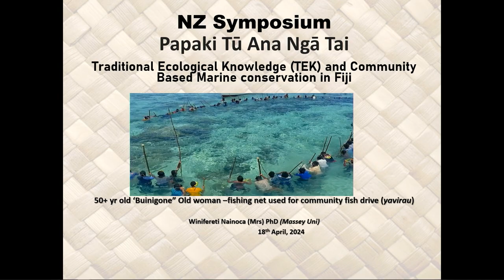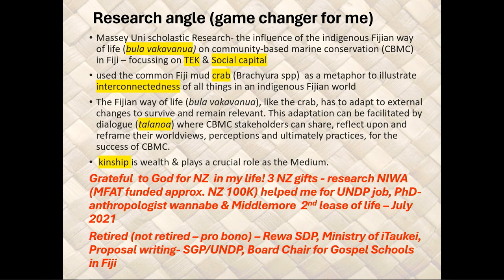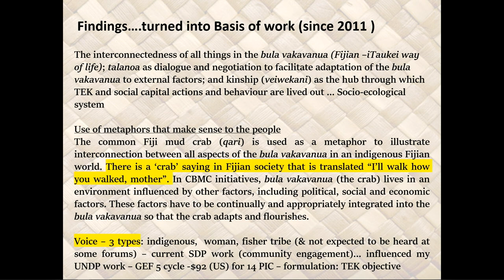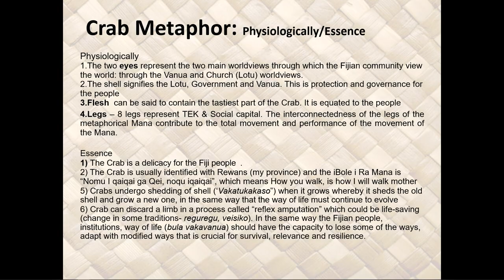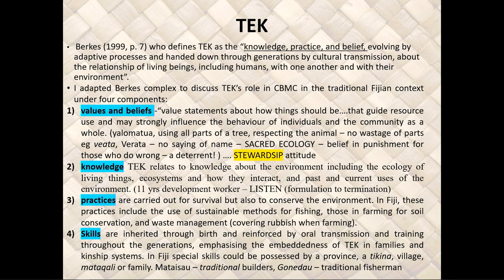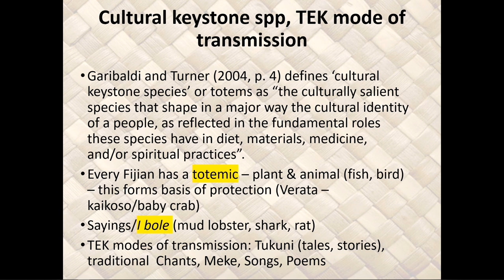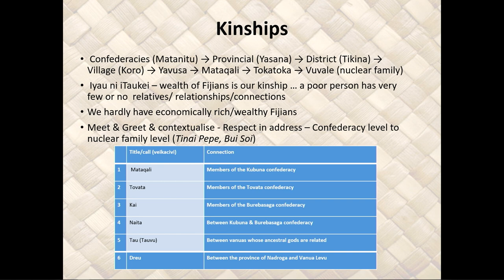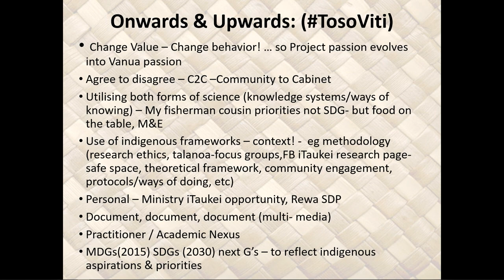Te Rangihouhiri – James Main Room Day 3 Dr Winifereti Nainoca